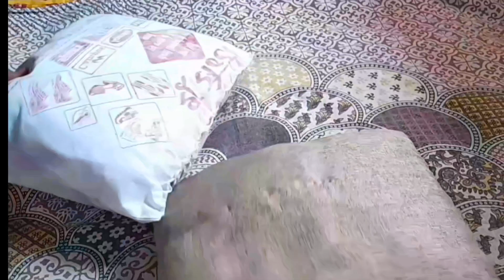5 ideas - बिना सिलाई मशीन पुराने कपड़ो से बनाये -अलग अलग डिज़ाइन के cushion - old cloth reuse ideas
5 ideas - बिना सिलाई मशीन पुराने कपड़ो से बनाये -अलग अलग डिज़ाइन के cushion - old t- cloth reuse ideaSimple pillow cover cutting & stitching DIY Ruffle/Frill Envelope cushion cover from leftover fabric